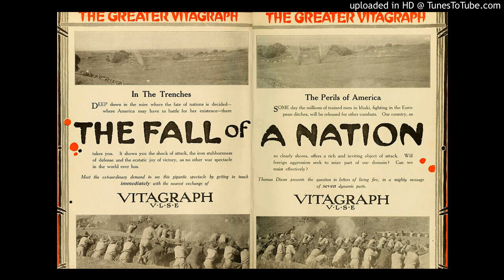"The Immigrants" from THE FALL OF A NATION (1916) by Victor Herbert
A musical cue from what is reputed to be the first original feature film score.  The film deals with the invasion of the USA by a European confederation.